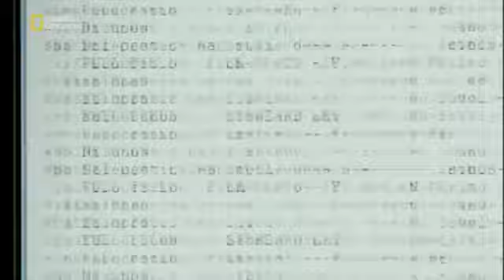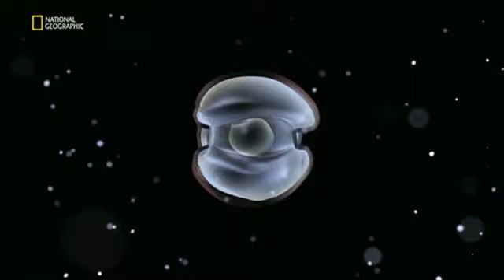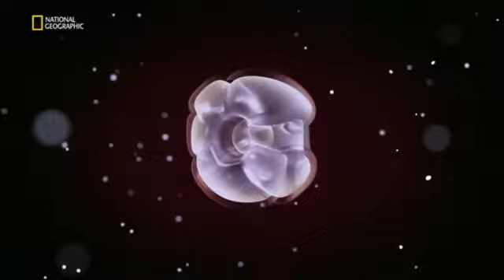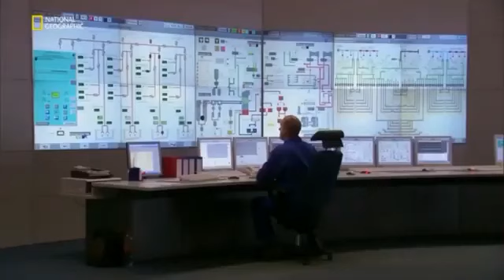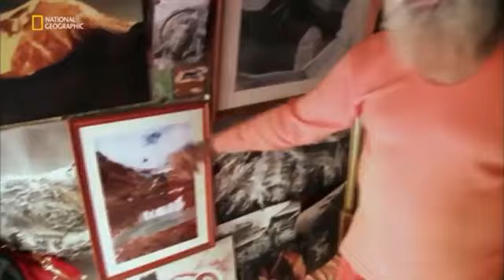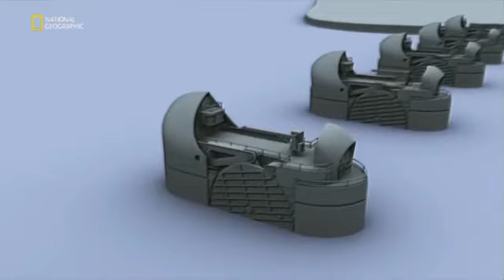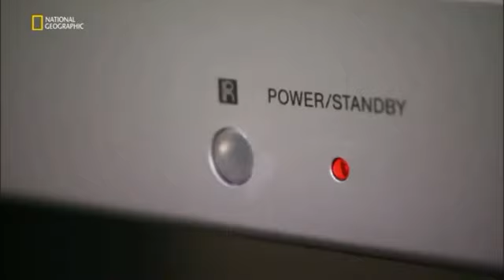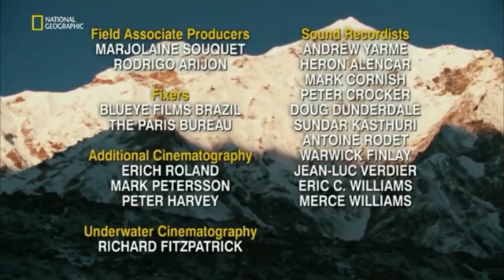Felaket Yaklaşıyor Belgesel izle